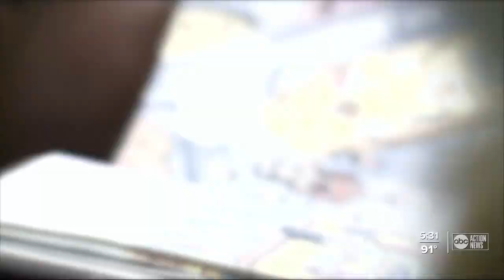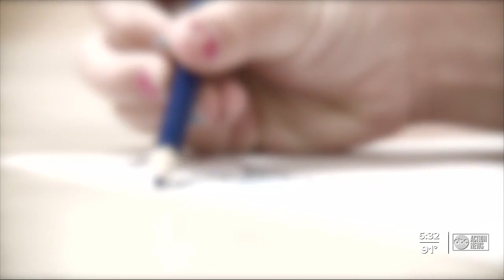Reopening plans amid pandemic shine light on Florida's school nursing shortage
As Florida school districts fine-tune how schools will open its doors to students next month, we take a closer look at why many schools will be opening amid a pandemic without a registered school nurse on campus.  Investigative Reporter Katie LaGrone explains.